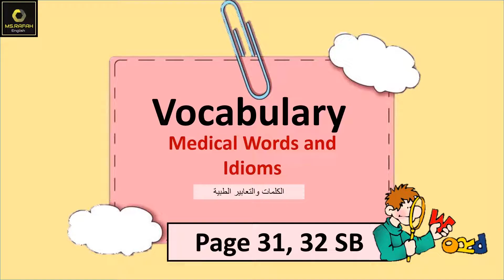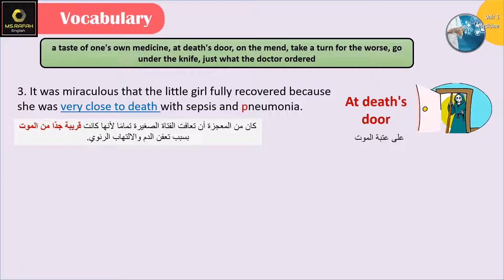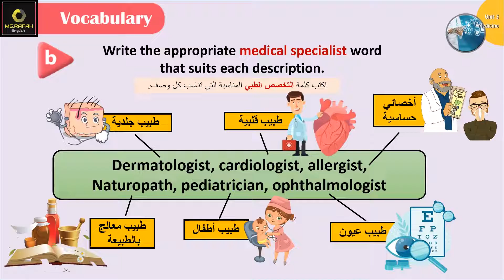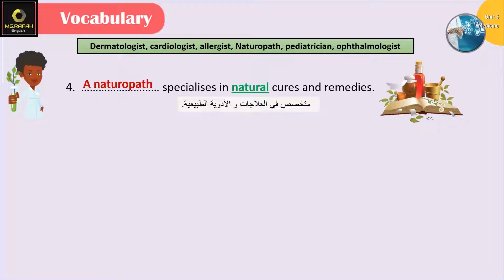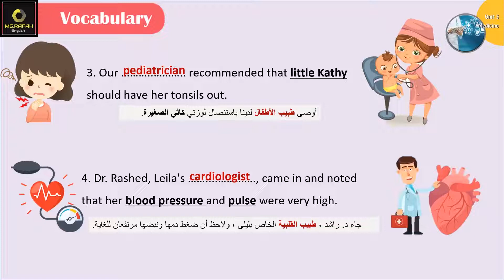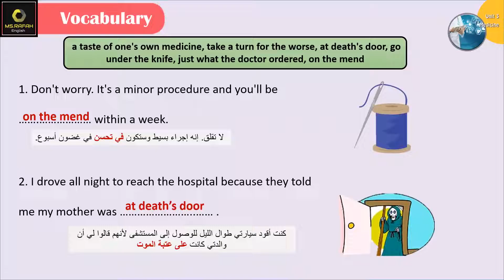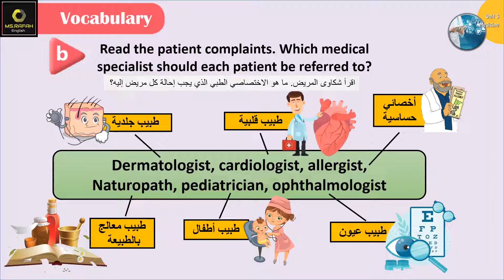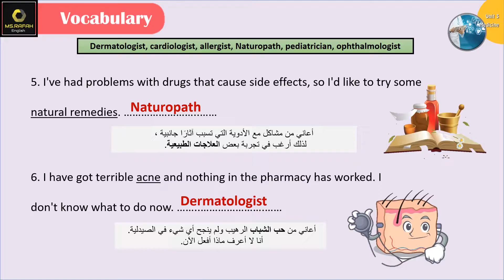Emar12 Unit 3 Medicine (3: Vocabulary: Medical Words and Idioms ) بكالوريا ايمار علمي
الدرس الثالث :Medicine
القسم الثالث: مفردات  (Vocabulary)
موضوع الدرس :Medical Words and Idioms

الدرس يغطي كتاب الطالب الصفحة 31, 32
لفرع البكالوريا العلمي فقط